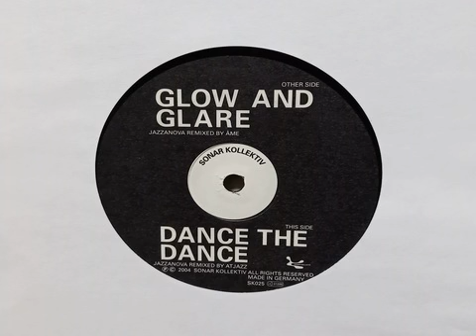Jazzanova - Glow And Glare (Âme Remix) (33rpm/Slowed Down)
2004